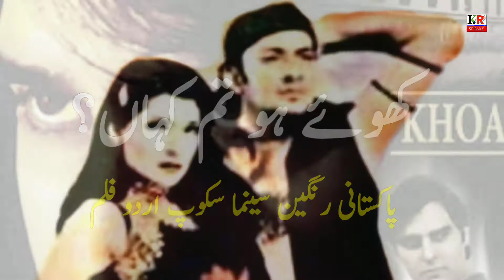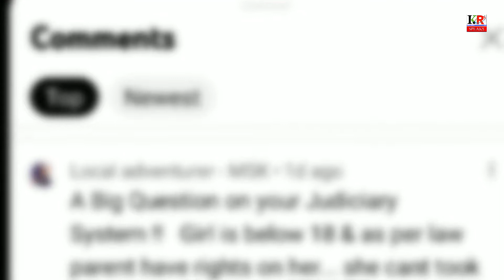How are movies made in the industry | What are the locations chosen for shooting them | KR Speaks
In this Video you will see that How are movies made in the industry? Also, what are the locations chosen for shooting the films?